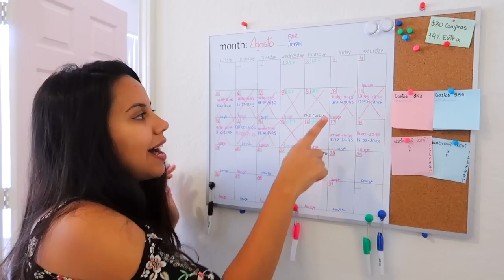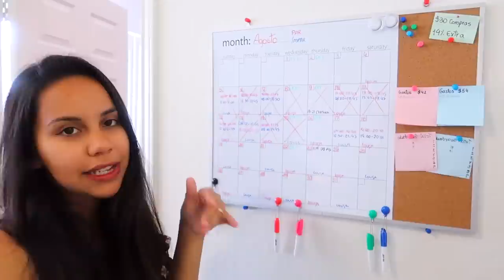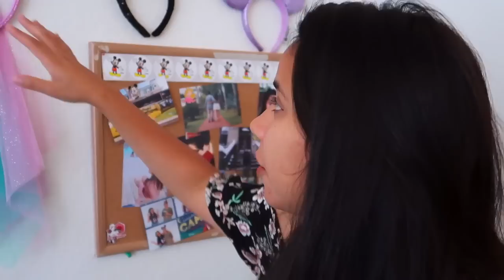TOUR PELO MEU APARTAMENTO NA DISNEY